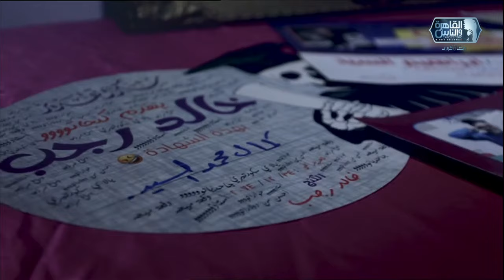12 يتيم وأمهم البديلة ومطعم تسنيم .. دراما الخير على أرض طنطا